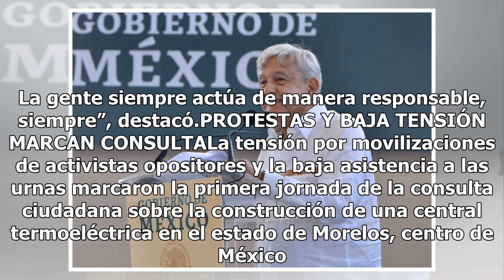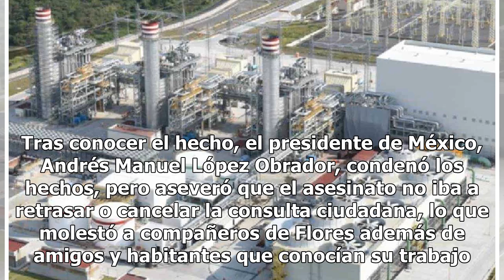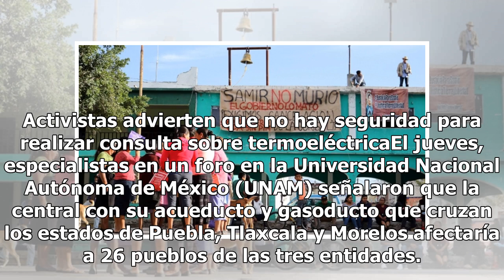AMLO llama a participar en consulta de termoeléctrica de Huexca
El presidente Andrés Manuel López Obrador aseveró que será la gente la que decida sobre la continuidad del proyecto de la termoeléctrica de Huexca, en Morelos, por lo que convocó a los ciudadanos a no caer en ninguna provocación. Lo mejor es que haya democracia, que haya votación y que sea la gente ...